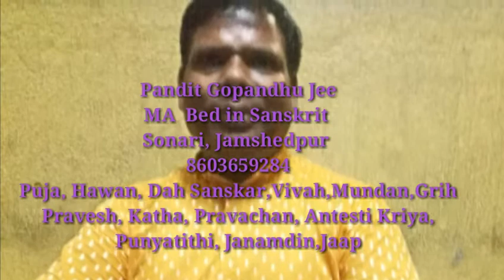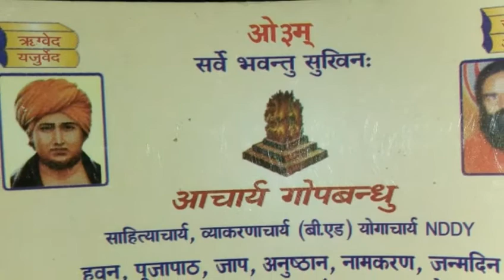Pandit Jee in Jamshedpur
Hawan, Puja, Janamdin, Antestikriya, Grih Pravesh, Dah Sanskarr, Pravachan, Sanskrit Class, Updesh ityadi ke liya Sampark Karen,Mundan,Jaap,Hawan,Puja,Grih Pravesh